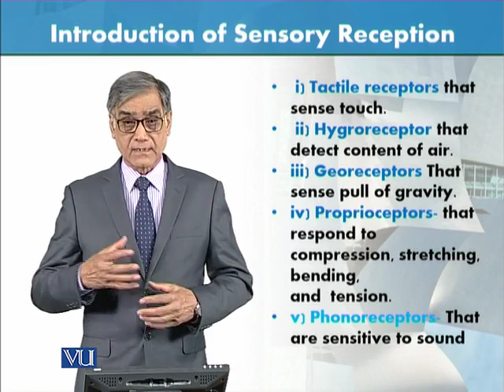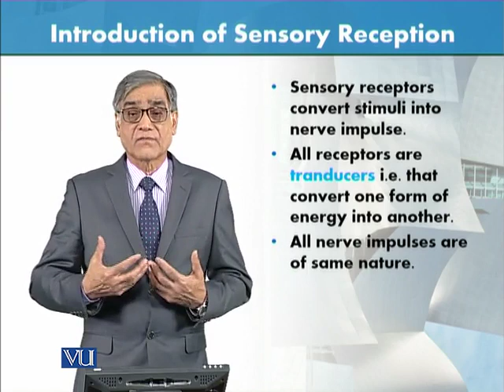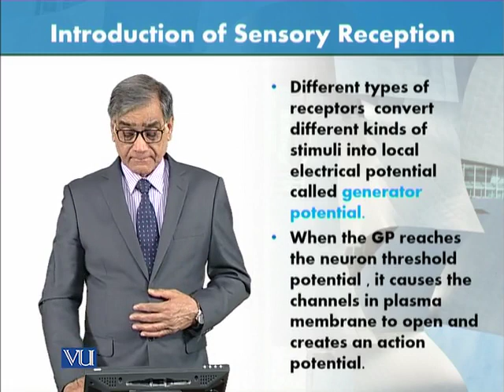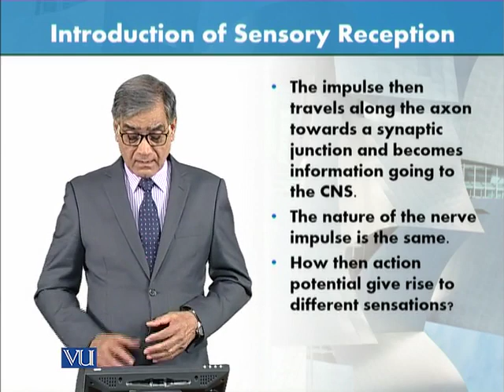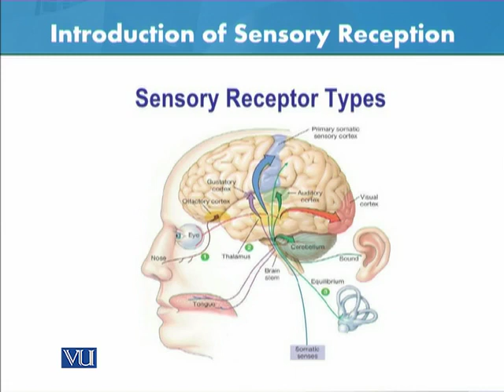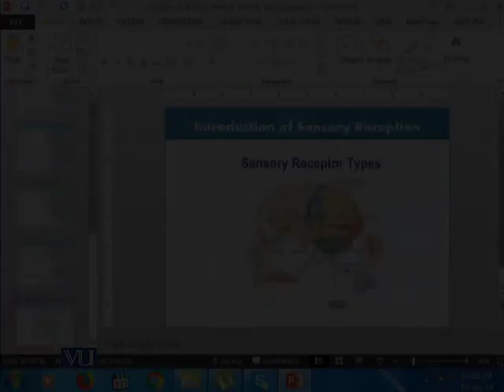ZOO301_Topic056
Animal Form & Function-I
Introduction of Sensory Reception